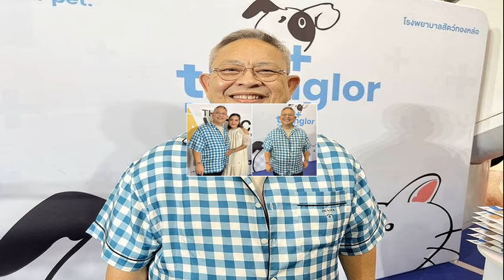ว่าที่คุณปู่ ป๋ากิ๊ก เห่อหลานหนัก เชื่อลูกสะใภ้แข็งแรง เปาวลี อุ้มท้องโตออกงาน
ข่าวอัปเดต
10 ก.ค. 2567
17:32 น.
ว่าที่คุณปู่ ป๋ากิ๊ก เห่อหลานหนัก เตรียมรับขวัญ ยกทรัพย์สินเงินทองที่ดินให้ ไม่ห่วง เปาวลี อุ้มท้องโตออกงาน หลังท้องงานชุก เชื่อลูกสะใภ้แข็งแรง

ตื่นเต้นหนัก นับวันถอยหลังอยากเจอหน้าหลานแล้ว สำหรับว่าที่คุณปู่ ป๋ากิ๊ก เกียรติ กิจเจริญ ที่ตอนนี้ยอมรับว่าเห่อหลานมาก ถึงขั้นเตรียมเฟอร์นิเจอร์ เตียงนอน ของใช้สำหรับหลานไว้หมดแล้ว ล่าสุด ป๋ากิ๊ก ควงลูกสะใภ้คนสวย เปา เปาวลี พรพิมล ที่อุ้มท้องโตมาร่วมงาน The Voice Charity Show 2024 ศูนย์การค้าเซ็นทรัลเวิลด์ ได้เปิดใจหลังอุ้มท้องโตออกงาน พร้อมเผยที่มาชื่อ น้องแสนดี ซึ่งใกล้จะลืมตาดูโลกในอีกไม่กี่เดือนนี้แล้ว ทำคนในครอบครัวตื่นเต้นสุดๆ โดยเฉพาะคุณปู่ที่ทั้งเห่อและหลงอยากอุ้มหลานเต็มทีแล้ว
ตื่นเต้นไหมจะได้เจอหน้าหลานแล้ว? กิ๊ก : “ตื่นเต้นสิ เป็นธรรมดาเราก็อยากเห็น เดี๋ยวนี้อัลตร้าซาวด์เป็นภาพ 3 มิติ 4 มิติ แต่ก็สู้เห็นหน้าจริงไม่ได้หรอก ถามว่าตอนนี้ตื่นเต้นไหม ตื่นเต้นอยู่แล้ว อยากเห็น นับวันถอยหลังเลย ไม่น่าเชื่อว่าแต่ละเดือนจะผ่านพ้นช้าไปขนาดนี้

คิดว่าจะหน้าเหมือนปู่หรือเหมือนใคร? กิ๊ก : “ก็ต้องเหมือนพ่อกับแม่ มาเหมือนปู่ได้ยังไง ถามว่าอยากให้หน้าเหมือนปู่ไหม จริงๆ อยากให้หน้าเหมือนพ่อกับแม่เขามากกว่า เป็นส่วนผสมที่ลงตัวกันแล้ว มาหน้าเหมือนทางเรามันจะออกแนวดุดัน เราชอบให้หน้าเหมือนทางเปา เปาวลีก็ได้ ครึ่งหนึ่งของเปา ครึ่งหนึ่งของเอิร์ธ ตี๋ๆ หมวยๆ หน่อยแบบเอิร์ธ แต่ว่าตาโตๆ แบบเปา เราว่าหลานเราน่ารักแน่”

เตรียมรับขวัญหลานอย่างไรบ้าง? กิ๊ก : “เตรียมอุ้ม (เงินทองที่ดิน?) เงินทองที่ดินพอมีให้อยู่แล้ว ลูกคนเดียว แล้วก็เป็นหลานงี้ เขาก็ต้องได้อยู่แล้ว ถ้าเรามีนะ (หัวเราะ)
ทุ่มหมดหน้าตักเลยไหมถ้าหากเป็นหลาน? กิ๊ก : “ทุ่มหมดหน้าตักไหมคือเราก็ให้พ่อให้แม่เขาไปหมดแล้ว สุดท้ายเราว่าก็คงถึงตัวเขานั่นแหละ จริงๆ เขาอยากได้อะไรก็คง แหม ลูกหลานก็เป็นธรรมดา
พอพูดถึงหลานแล้วหน้าตาสดชื่น? กิ๊ก : “เซ็นทรัลเวิลด์ไม่มานานแล้ว เดินไปทางโซนของเล่นเด็ก เป็นลานเล่นของเล่นเด็ก ก็เลยพูดกับเปา นี่อีกหน่อยเราต้องมาสิงอยู่ในนี้แล้วใช่ไหมพาสามีมาเที่ยว(หัวเราะ)
เปาก็มางานด้วย? กิ๊ก : “มาด้วยๆ เปาก็ท้องใหญ่มากแล้ว ตอนนี้เธอก็เดินอุ้ยอ้ายหน่อยแต่เปาเขาดีนะ เขาท้องแต่หน้าเขาสวยนะ หน้าผ่องใสอยู่ บางคนเห็นตอนท้อง หน้าและจมูกจะบวม แต่เปาเขาไม่เป็นนะ เขาก็หน้าเหมือนตอนที่ยังไม่ท้อง แต่ตัวก็เป็นทรงแม่ แล้วเธอก็ท้องปุดเลย
คือทุกวันนี้ก็ทำงานจนถึงวันใกล้คลอด กิ๊ก : “คือเราก็ถามเปาว่างานมันมีก่อนท้องหรือมีหลังท้อง ปรากฏว่าก่อนท้องก็มี แต่ว่าพอท้องแล้วก็มีมาอีก เหมือนเขาก็ให้โชคให้ดวงเหมือนกันนะ ก็รู้สึกว่า เปาพอท้อง มีสามี งานชุก งานเยอะทั้งทีวี ทั้งรายการทีวี มีทั้งคอนเสิร์ตเยอะเลย หมอบอกแล้วว่าจะคลอดไม่เกินเดือนกันยายน ตอนไลฟ์บางคนก็ถามว่าเธอจะพักไหม เธอบอกว่ามีโอกาสพักได้ประมาณเดือนนึงเอง เพราะมีงานรอจ่อคิว เนี่ยผู้จัดการมารอรับคิวอยู่”

ห่วงไหมเพราะว่าท้องก็ต้องทำงานอีก? กิ๊ก : “อ๋อไม่หรอก เราว่าเขาแข็งแรง คือจริงๆ ผู้หญิงท้องขยับไปมาบ้างดีกว่านะ เขาอยู่บ้านเฉยๆ ผมว่าเครียดนะ จริงๆ ก็อยากบอกแม่ๆ ทั้งหลาย แต่เราก็ไม่เคยท้อง เราก็พูดไปเรื่อย เราเห็นแม่เราบอกว่าคนท้องต้องขยันขยับตัว ขยันเดิน ร่างกายจะแข็งแรง เราก็ไม่รู้ เพราะก็ไม่เคยท้องเหมือนกัน ท้องมา 60 กว่าปีแล้ว ไม่เคยคลอดสักที”

แม่ไปทำงาน ป๋ากิ๊กก็พร้อมจะเลี้ยงหลานเอง? กิ๊ก : “ได้เลย ไม่ใช่ปัญหา ปัญหาเราเยอะแล้ว (งานเยอะอยู่นะ มีเวลาเลี้ยงหลานเหรอ?) มี หลานทั้งคนเราก็ต้องดูแลของเราสิ ปัญหาอยู่ที่ว่าจะให้เราเลี้ยงหรือเปล่าเท่านั้นเอง คุณพ่อบอกกลัวเราตามใจไง (กลัวสปอยล์หลาน?) ถูก กลัวสปอยล์ถ้าเลี้ยงเลี้ยงได้แต่ต้องตามกฎของเอิร์ธนะ แล้วเอิร์ธก็บอกว่าทำไมสมัยเอิร์ธเด็กๆ พ่อ กฎเกณฑ์เยอะจะตาย (หัวเราะ) แล้วกับหลานไม่มีกฎเกณฑ์เหรอ เราก็คิดเหมือนกันนะว่าสงสัยเราจะปล่อยเขาแน่เลยเราจะกล้าดุเขาเหรอ แล้วหลานก็เป็นผู้หญิง เราก็เลยบอกเขาว่าไม่ เขาเป็นผู้หญิง เอิร์ธเป็นผู้ชายไม่เหมือนกันเข้าใจเปล่า คือกฎเกณฑ์บ้านผมเยอะ กินข้าวที่ร้านอาหารต้องนั่งที่โต๊ะ ห้ามวิ่งเล่น ร้านอาหารไม่ใช่สวนสนุก กฎเกณฑ์สมัยเอิร์ท พ่อบอกให้นอน ก็ต้องนอน ถึงเวลากินต้องกิน เขาบอกว่าพ่อเขาดุ
เอิร์ธกับเปาใครสปอยล์กว่ากัน? กิ๊ก : “อย่าหาว่าเราเม้าธ์ลูกสะใภ้นะ เราว่าเปาวลีใจดี ดีไม่ดีพ่อดุ แม่จะร้องไห้เอา เขาเป็นคนใจดีมาก แต่ว่าเอิร์ธค่อนข้างมีกฎเกณฑ์ของเขา มีระเบียบนิดหน่อย
โบราณเขาบอกว่าเวลาเลี้ยงลูกจะอีกแบบหนึ่ง เวลาเลี้ยงหลานจะอีกแบบหนึ่ง ป๋าจะเป็นแบบนี้ไหม? กิ๊ก : “แขนงแรงกว่าหน่อ (หัวเราะ) เราว่าขนาดตอนนี้เขายังไม่ออกมาเลย เรายังรู้สึกว่าหลงเลย เราไปดูของ ไปดูเฟอร์นิเจอร์ เตียง เอิร์ธก็ชวนแม่ไปดู ซึ่งย่าก็จ่ายตังค์อยู่แล้ว ชัวร์ (ตอนนี้ในห้องของหลานเต็มแล้วหรือยัง?) ไม่ๆ ถือว่าเป็นเฟอร์นิเจอร์ที่จำเป็น เช่น เตียงนอน ตู้ โต๊ะแต่งตัว พี่เลี้ยงยังไม่มีเลยนะ แต่มีเตียง เก้าอี้โยก เผื่อคุณแม่ให้นมบุตร มีโซฟา ทุกอย่างจำเป็น (พี่เลี้ยงไม่ต้องแล้วมั้ง?) ก็ต้องสิ ให้เขาเป็นคนอุ้มเราดูแล เราอุ้มตลอดเวลาไม่ได้หรอก ยิ่งถ้าเริ่มวิ่งได้ หรือเดินได้ ถ้าเรามีพี่เลี้ยงให้พี่เลี้ยงวิ่งไล่จับ เราเป็นคนสั่งพี่เลี้ยงอีกที”

ดูป๋าน่าจะเห่อมาก? กิ๊ก : “ไม่ใช่รอยแผล ภูมิแพ้บ้าเห่อ (หัวเราะ) ไม่หรอกก็เป็นธรรมดา แหม คนเป็นปู่ พวกพี่ตา ปัญญา พี่จิก ประภาส เห็นก็เหมือนกันไม่มาทำงาน ไม่เห็นเหรอ แต่เรายังต้องไป ถือซะว่าเป็นงานอดิเรก ดูหลานเป็นงานหลัก (หัวเราะ)
ต้องดูแลลูกสะใภ้เป็นพิเศษไหม? กิ๊ก : “ไม่ เขามีสามีดูแล เราก็คอยเป็นห่วง เราไม่ได้ห่วงเขา เราห่วงหลาน (หัวเราะ)